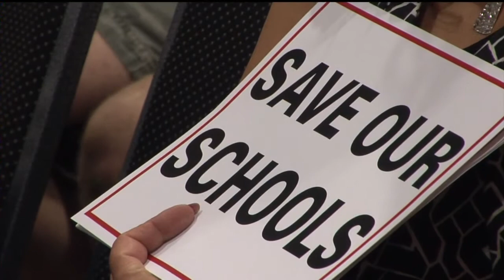Portage board votes to close schools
Parents said the Portage School Board voted late Tuesday night to close
two rural schools.

The parents said their frustration started at listening sessions weeks
ago. They didn't agree with the Portage Community School District's
stance that there wasn't any other choice to deal with a budget
shortfall.